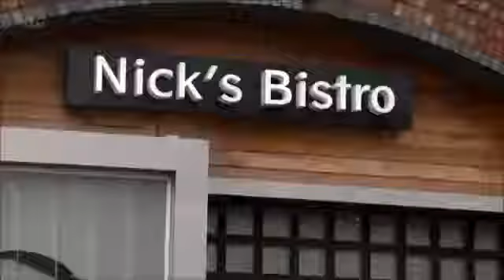Coronation Street - Michelle and Leanne Argue Again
Aired 14/04/17 The animosity between Michelle and Leanne continues Corrie Colouring Book: Jumbo Games Coronation Street Trivia Board Game Available.

As Steve and Nick bicker, Michelle runs out of the Bistro and Leanne reappears with a bloody nose.

Alya is upset that Luke has a date. I LOVE CORONATION STREET Mug: Corrie Colouring Book: Jumbo Games Coronation Street Trivia Board Game

I LOVE CORONATION STREET Mug: Corrie Colouring Book: Jumbo Games Coronation Street Trivia Board Game Available Corrie DVD's.